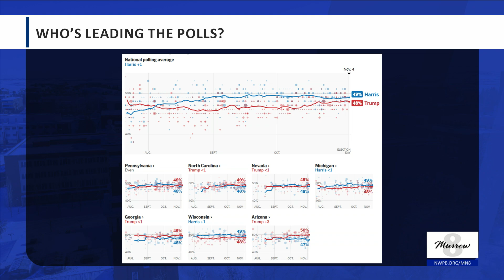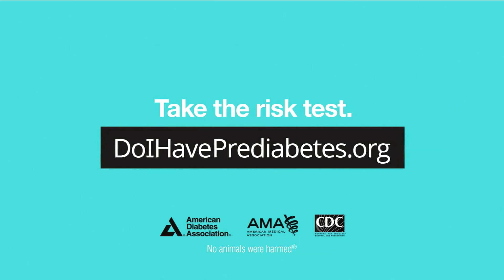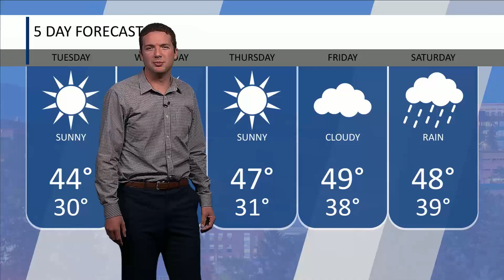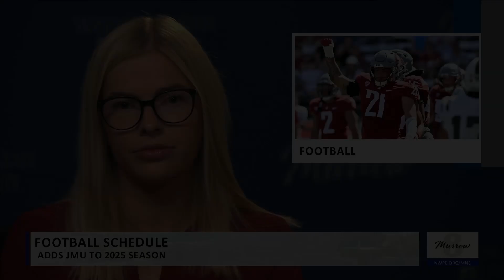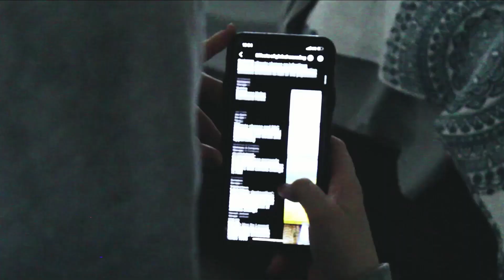Murrow News 8 - November 4, 2024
Producer: Jose Gutierrez, Director: Annabelle Pepin